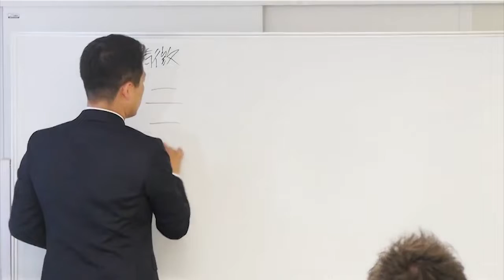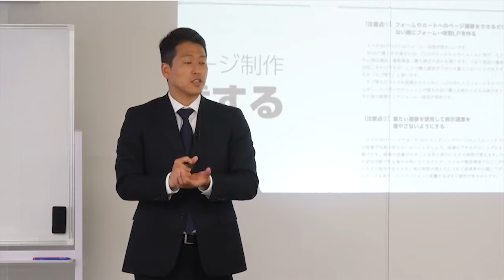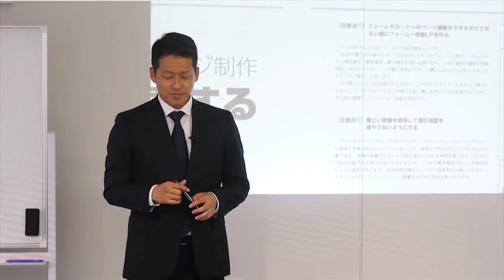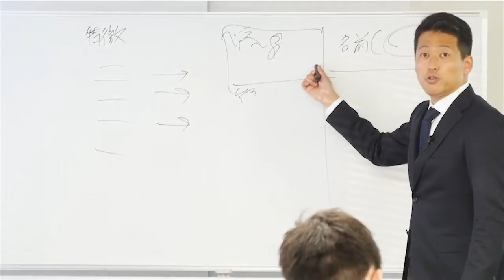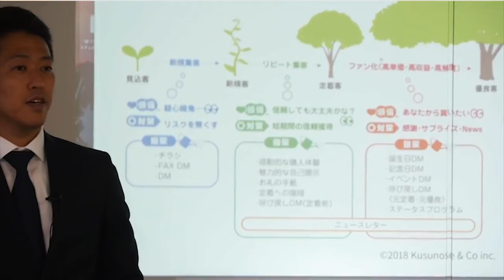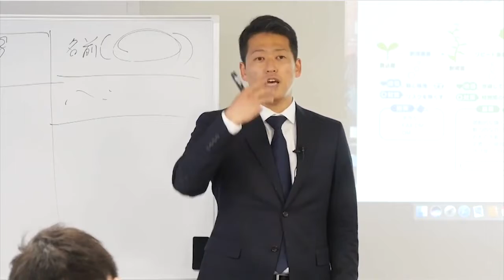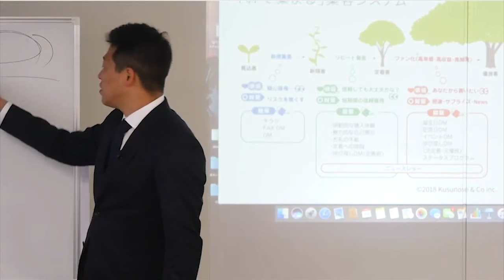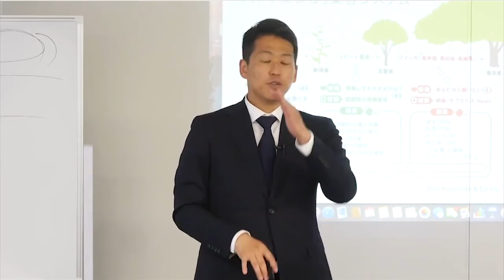暴利を貪る大手企業の巧みな情報戦略｜安売り競争に巻き込まれない値決めの法則